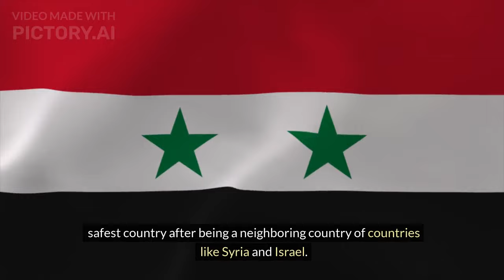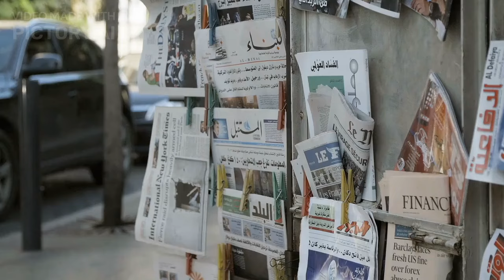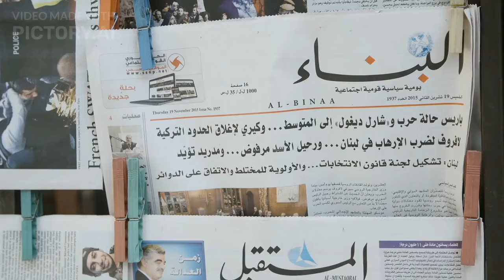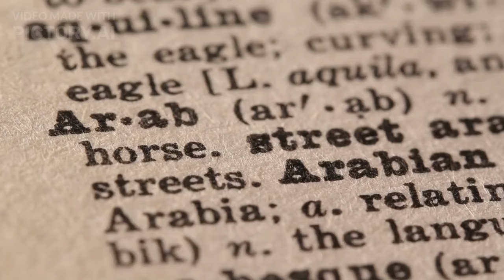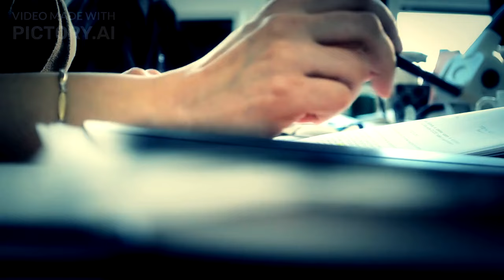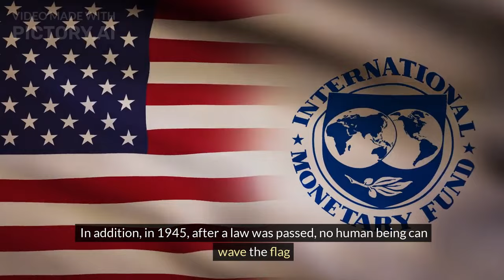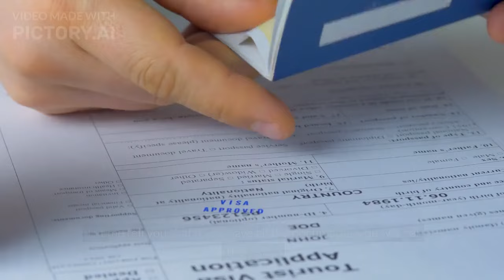Interesting fact about Lebanon in English//real amazing facts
What are 5 interesting facts about Lebanon?
What is Lebanon famous for?
Is Lebanon a rich or Poor country?
What is great about Lebanon?
What is Lebanon rich in?
All information in this video based on internet data